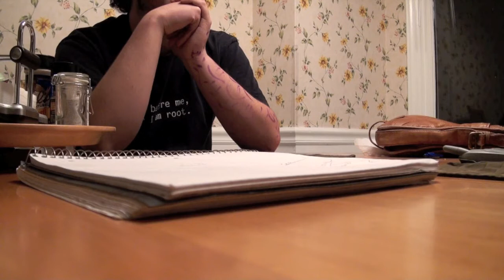∞ - Myth-making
The beginning of the oddest, most unexpected, and most interesting night of my life.

An important bit of information we were conscious of was this:
John universally had said that when people took acid he watched them become more like me, as if I was some sort of strange ideal, of thinking in odd ways, heavy, deep immersed introspection, understanding a connectedness with the world and human history. Thinking very quickly, being absorbed in thinking, and perception itself. This an important idea that John believed, of LSD affecting people to become more like myself.